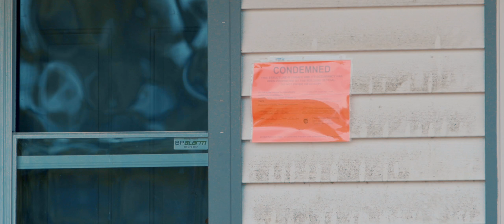Exploring Pierce County-Abatement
How does PierceCo work to respond to community concerns about run-down properties? Find out first-hand from Councilmember Rick Talbert and Mark Williams about how cleaning up is a top priority for Pierce County.